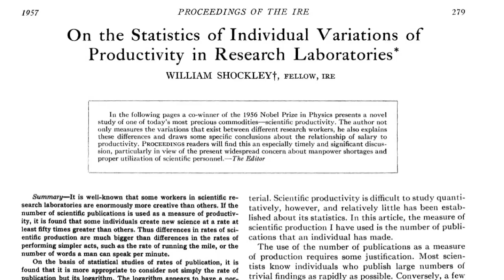למה הם מפרסמים ואני לא? איך הבדל קטן ביכולת מתעצם להבדל גדול בפריון המדעי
הפריון המדעי מתפלג בעקומת לוג-נורמל, הסביר זוכה פרס הנובל בפיזיקה וויליאם שוקלי. רוב המדענים די מתבטלים, ורק מעט מתוכם חרוצים, אבל ממש חרוצים. אבל מאין ההבדל? שוקלי נותן לנו כלי להבין את הפערים בפריון המדעי.